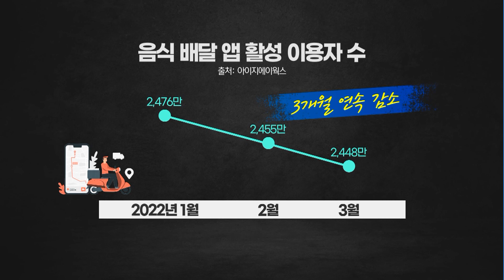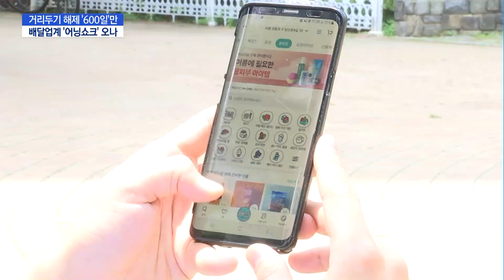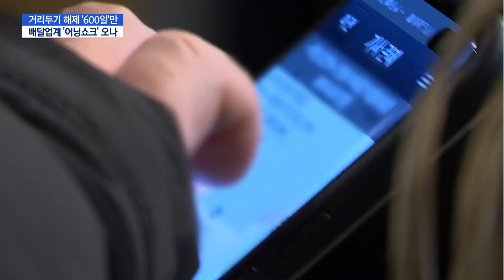600여일만의 거리두기 전면 해제…배달업계 '어닝쇼크' 오나 / 머니투데이방송 (뉴스)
04/19 MTN 핫라인 5

거리두기 인원 제한이 전면 해제되면서 코로나19로 큰 피해를 입었던 외식업계 등에서 기대감이 높아지고 있습니다.
하지만 팬데믹으로 수혜를 입었던 사업의 매출은 오히려 저조해질 거란 예측도 나오고 있는데요. 배달업계도 감소세가 점쳐지는 분야 중 하나로 꼽히고 있습니다. 임규훈 기자가 취재했습니다.